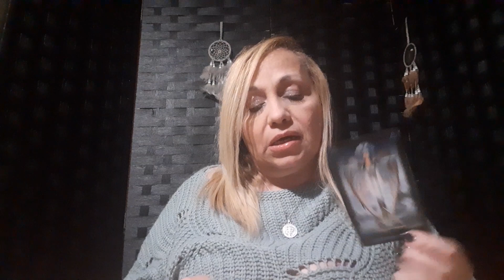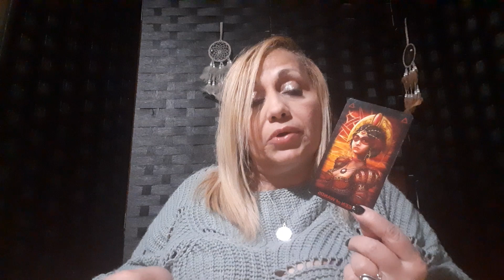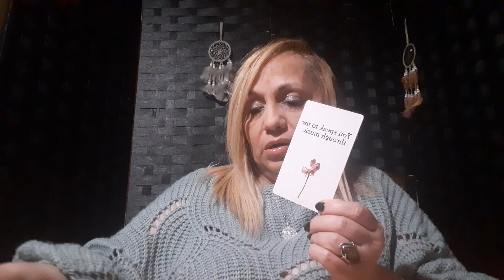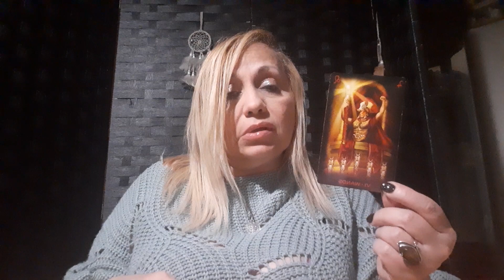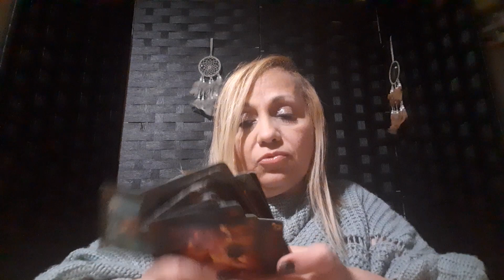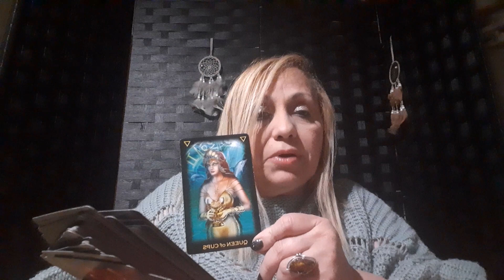Libra - New love for singles and married ones will work it out and more.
Welcome to be InSpired with D'Aamber, your Puerto Rican mami with French

Hugs and 💋💋